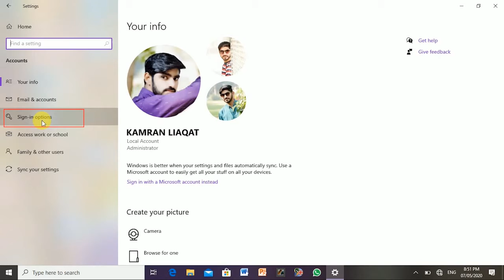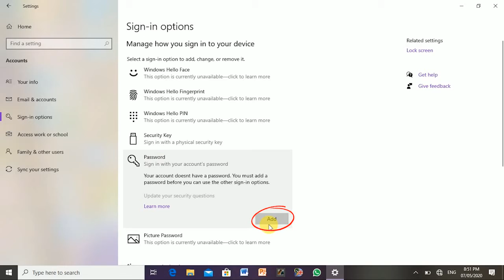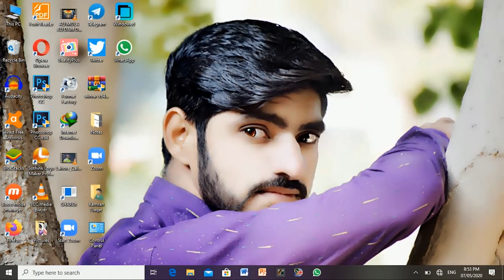How to set password on computer or laptop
Set password to your computer or laptop.